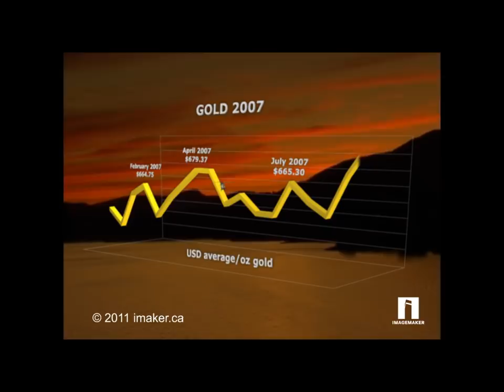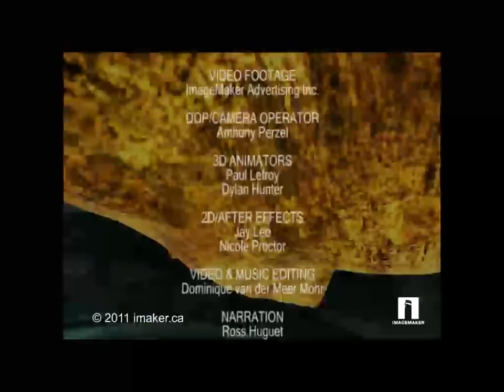Crosslake Mineral Exploration in 3d.mp4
Crosslake is Vancouver based exploration and development company focused on precious metals. In 2001, in a market characterized by very low gold prices, the Company acquired the QR Mine from Kinross Gold Corporation. The QR Mine is a fully-equipped 1000 tonne per day facility that was placed on care and maintenance in 1998. Cross Lake is now poised to take advantage of the significant increase in gold prices since that time in restarting the QR Mine in 2006